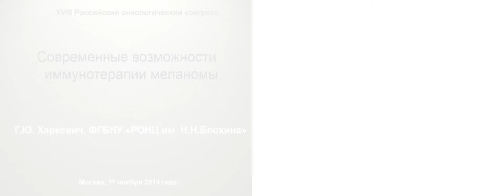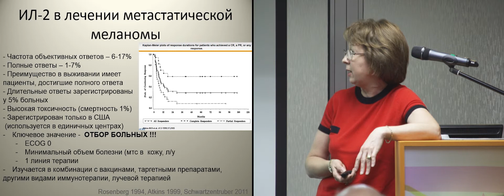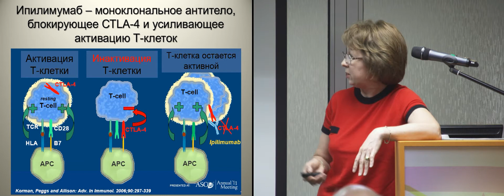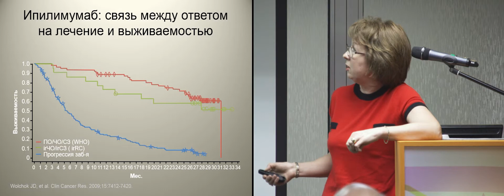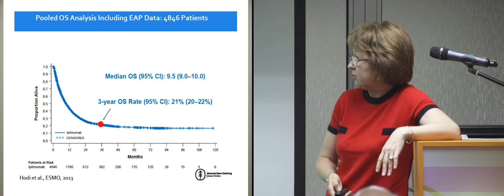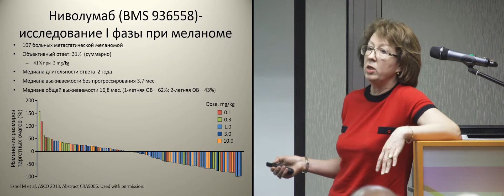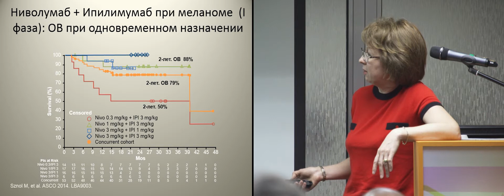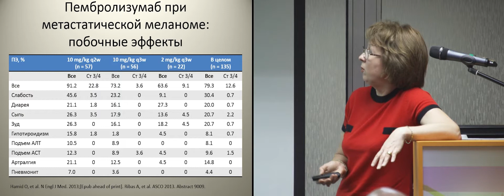Современные возможности иммунотерапии меланомы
к.м.н. Г.Ю. Харкевич (Москва)